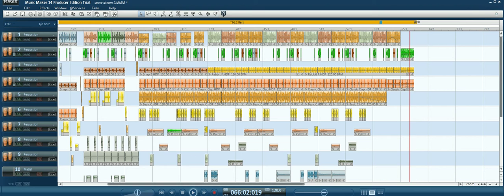magix music maker space dream 2